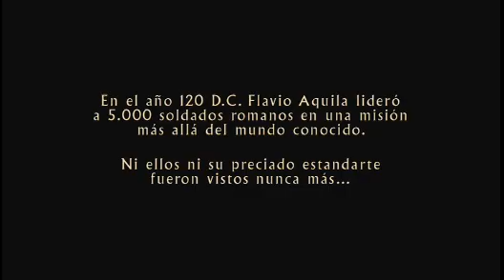LA LEGION DEL AGUILA - Trailer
ESTRENO: 8 de Abril

Britania, siglo II después de Jesucristo. Dos hombres, el amo y el esclavo, se aventuran más allá de la frontera del mundo conocido en una búsqueda tan obsesiva como peligrosa que les llevará hasta los límites de la lealtad y la traición, de la amistad y el odio, del desengaño y el heroísmo...